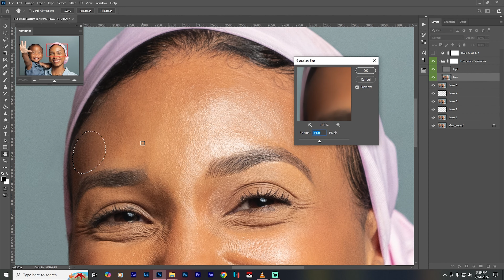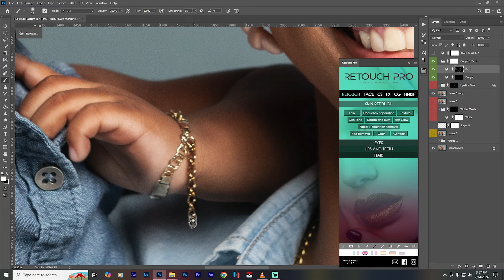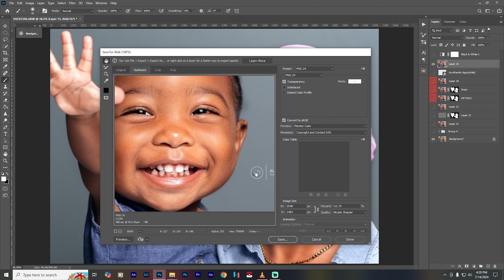High End Beauty Professional Retouching | Episode 2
Model: @cheriseauguste
Makeup & Hair: @vividbeautyhairmakeup

Welcome to the official Authentic Photography TT YouTube channel! On this channel you will find a variety of content like News, Tips & Tricks for Photoshop, Lightroom, Speedart, Retouching & more!